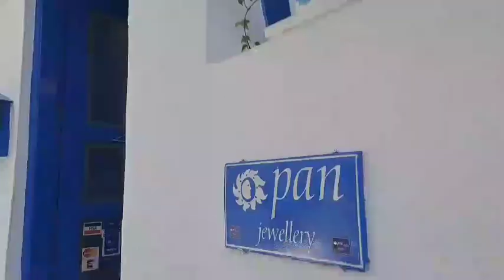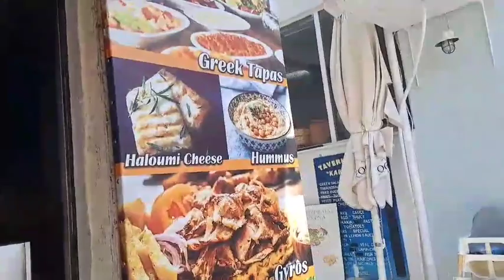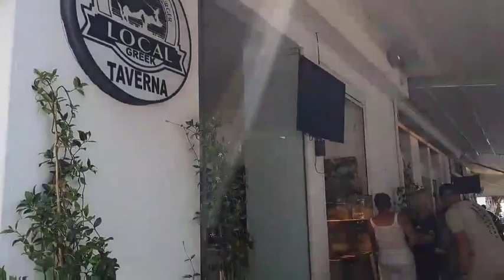Skijatos drugi deo. Grčka.@FotoVoja